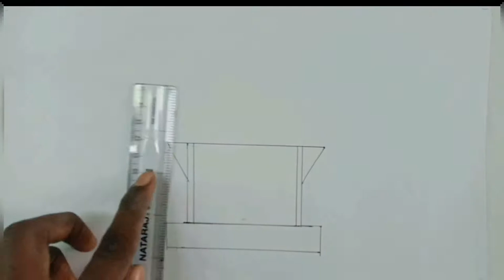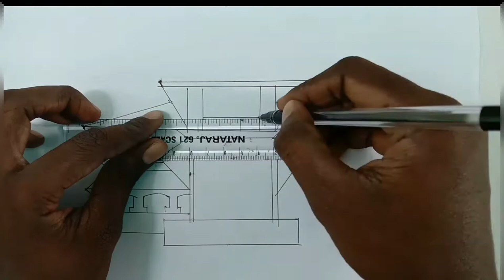Tiled roof house drawing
@PUGAL ARTWORK

Hi Friends...Welcome to my Channel ‎@PUGAL ARTWORK   { Art channel } for art Learners and beginners of Drawing, Shading, Sketching & Painting Learn and how to draw, sketch,shade and paint, to improve your Art skills & ideas on essential techniques...all the best for your learning skills...

And this is my another pencil drawing video, Horse pencil drawing